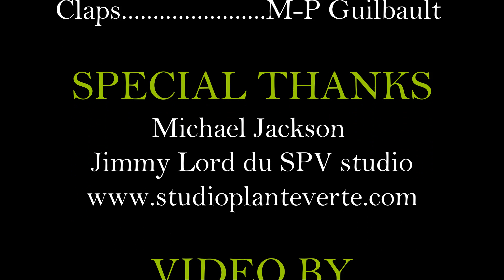THRILLER - Michael Jackson/Acapella Cover by Mary-Pier Guilbault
Joyeux Halloween! / Happy Halloween to all. :D